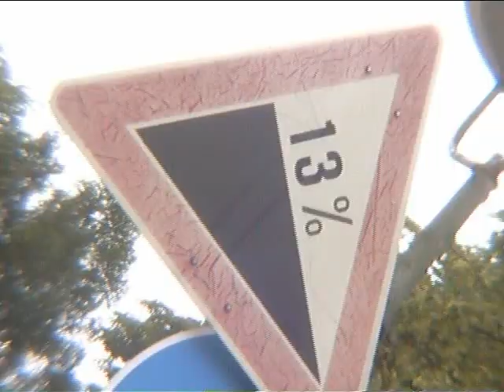Up Clique - Act Two 3/9 - Csikai Károly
Up Clique presents - Act Two (2003)